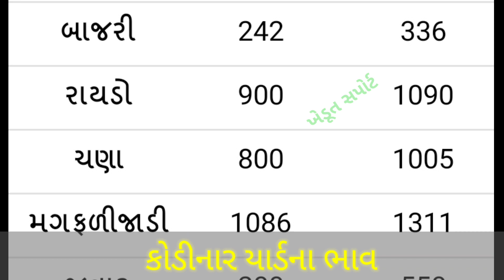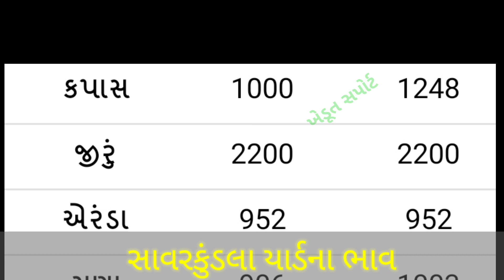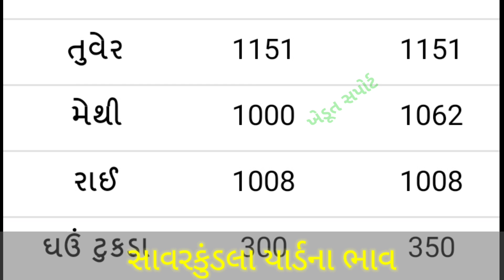23.04.21 Saurashtra Yard commodity Price | કોડીનાર અને સાવરકુંડલા યાર્ડ ના બજાર ભાવ | APMC Rate